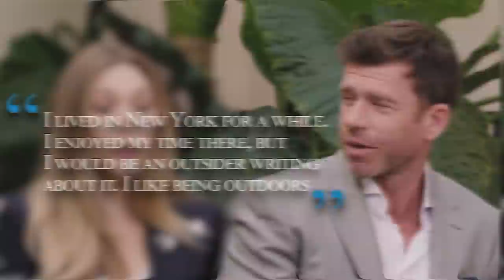Taylor Sheridan REACTS To Yellowstone ENDING..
Welcome back to Film Trooper today on the channel we're going to be talking about Taylor Sheridan REACTS To Yellowstone ENDING.. if you're excited to learn more about this then make sure you watch the whole way through because you don't want to miss the details we have for you!